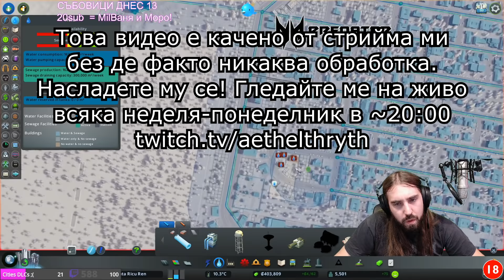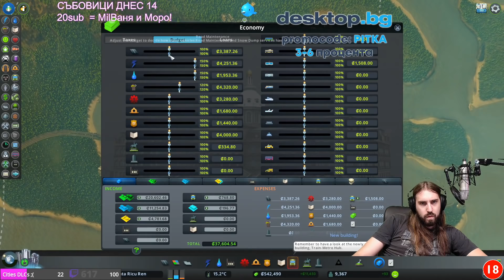Градът ни вече има ТРАМВАЙ!! ||| Cities: Skylines 04